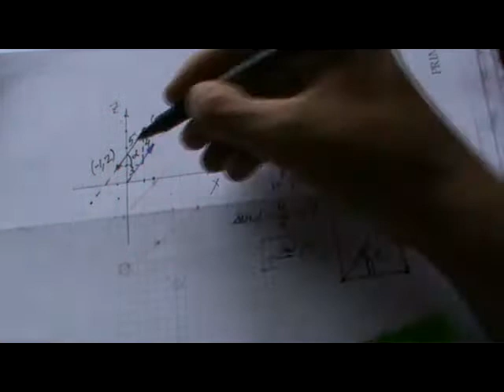Módulo de un vector en 2D y 3D